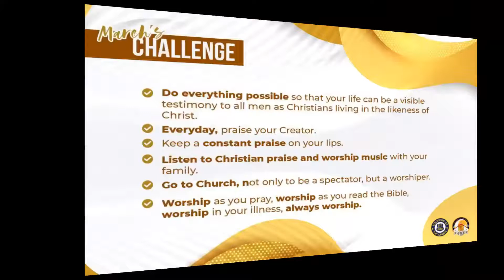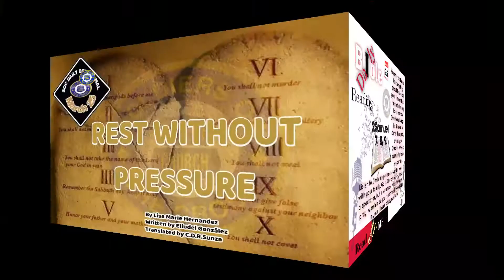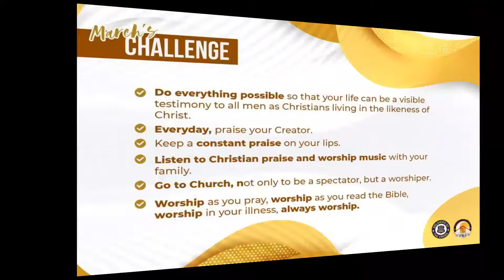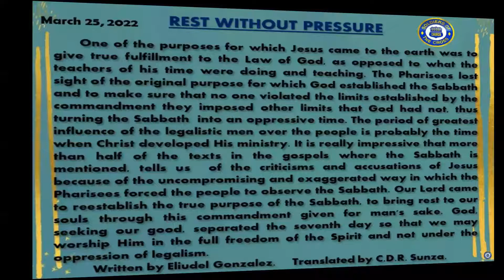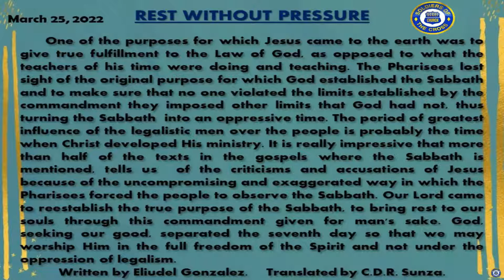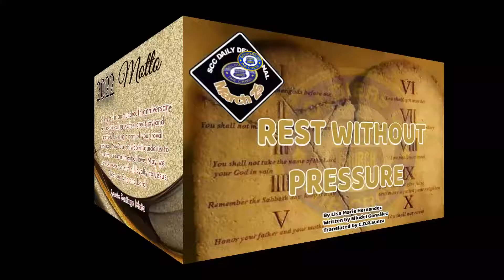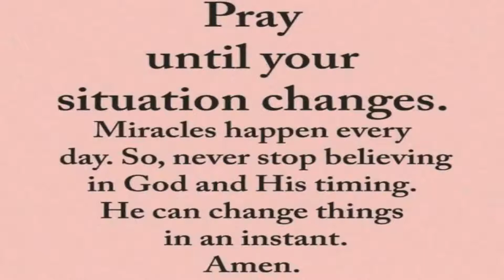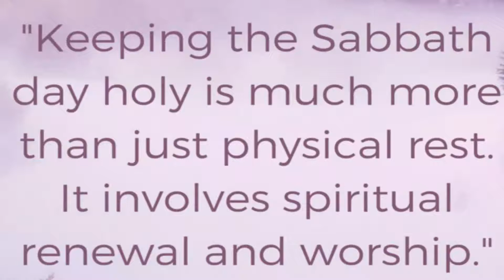SCC Friday Devotional: Rest without pressure